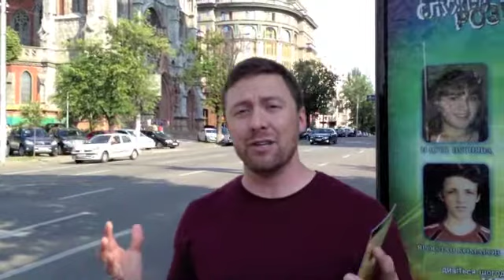ICF UPDATE - DAY 3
Take a look at our home away from home - St. Nicolas Cathedral!

Plus, we have a special announcement for our Kickstarter backers.

All ICF 2013 UPDATES were hosted, directed, produced and edited by Andrew J Lyon.